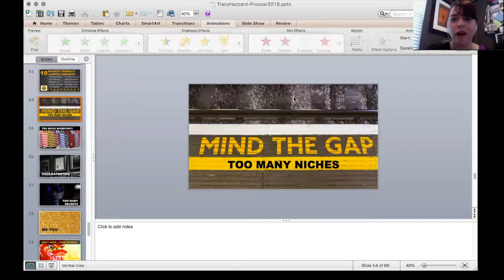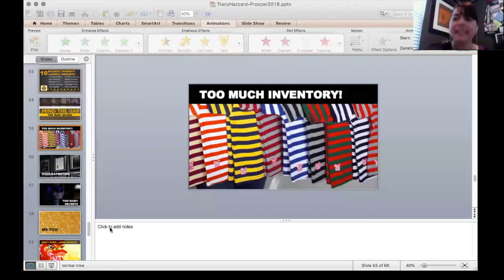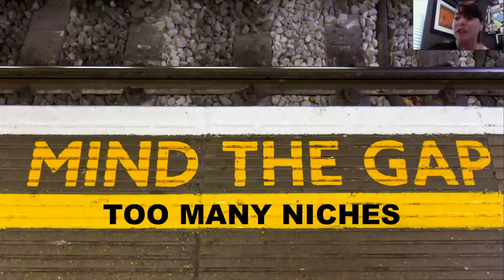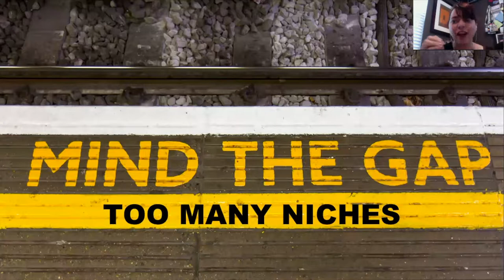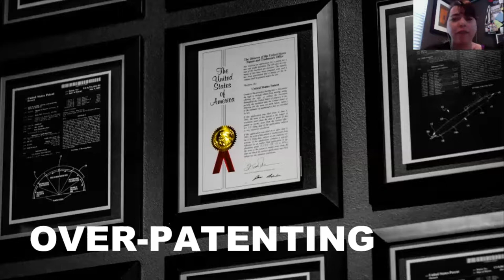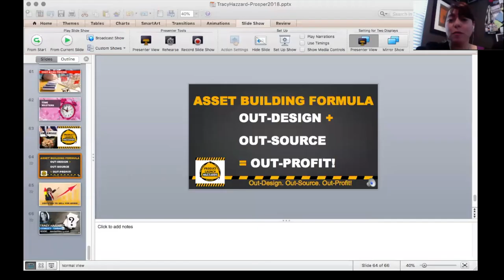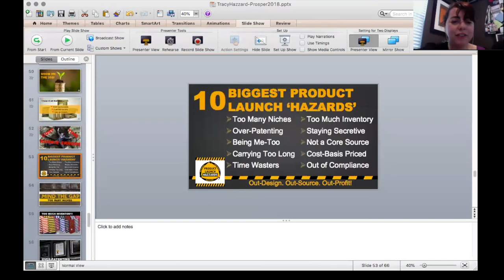The Top 10 Hazards of Product Launching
We have seen far too many entrepreneurs, small business owners, product designers and marketers fail in business because of fundamental mistakes made before launching their products or services. Over the years, we have gained an in-depth understanding of what it takes to succeed in launching as well as marketing products by studying, researching, and observing processes that have allowed us to spot the top 10 product launch hazards that can delay, derail, and sink a business into oblivion. These mistakes are so common among startups because they seem so small and insignificant, but committing them can cost a business owner a lot of unnecessary time, money and effort. We will guide you on how to steer clear of these product launching mistakes so you can out-design, out-source, and out-profit your competition.